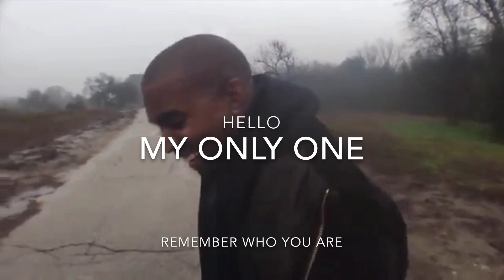Kanye West - Only One ft. Paul McCartney (cover by digitald0m)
Hello, I hope you enjoy my drum/percussion cover of Kanye West's "Only One" ft. Paul McCartney. Have a blessed & prosperous 2015!

I heard the original acoustic track, I thought it was so good. I had to add my little flavor on it. Muchas Gracias Mr. West :)

This video was edited using iMovie and GarageBand on iPad :)